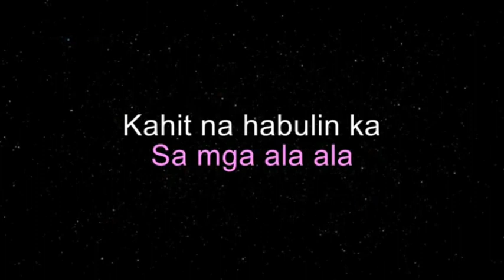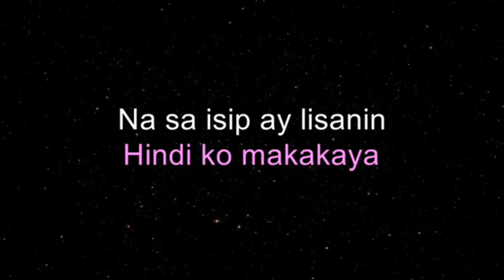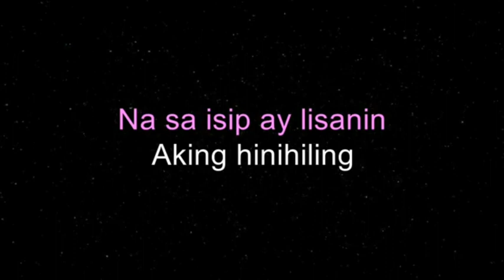LABIS NA NASAKTAN KARAOKE BY. JENNELYN YABU |TAGALOG VERSION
LABIS NA NASAKTAN KARAOKE BY JENNELYN YABU IS A PINAY Singer in  Korea#LabisnaNasaktan#JennelynYabu#karaoke#lyricsSong